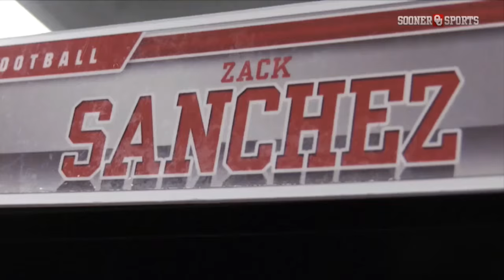The 2015 Oklahoma Sooners (HD)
This video features the Oklahoma Sooners 2015 regular season highlights! This was an amazing season for the Sooners. With Baker Mayfield getting a Heisman push, Oklahoma going 11-2, and OU winning it's 9th Big 12 Championship!
This is with out a doubt the hardest I have ever worked on a video. I have compiled the video together for over a month, I am sorry for the long wait as the season ended over a month ago but I wanted to make sure everything was perfect.
Here is the music listed in order that is featured in the video.
One Day - Hans Zimmer
Pirates of the Caribbean Theme - Hans Zimmer
See What I've Become - Zach Hemsey
Stand United - Alliance
Triumph - AudioMachine
Intro - The xx